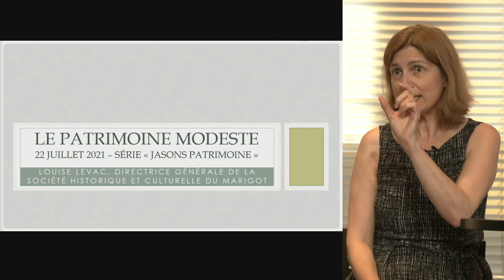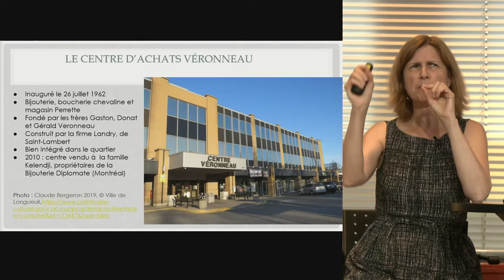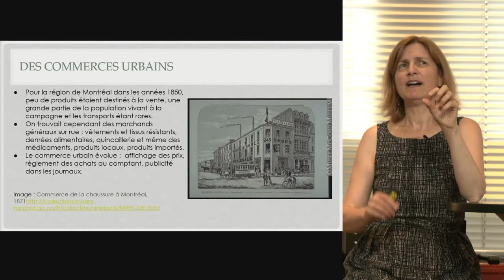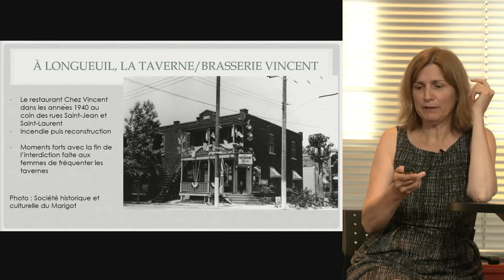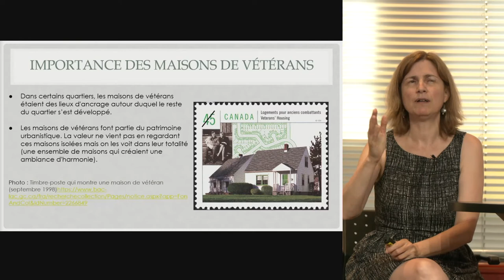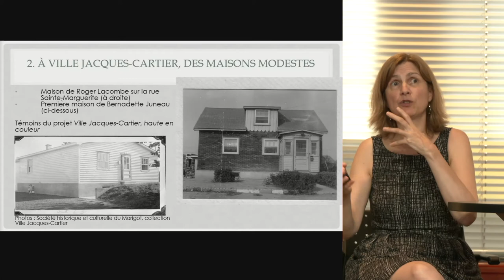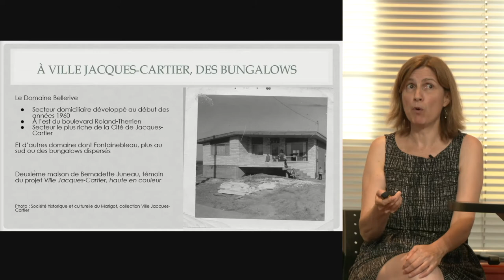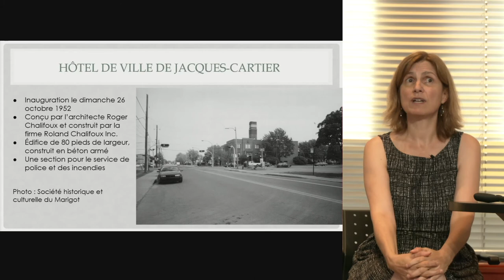5 à 7 Jasons Patrimoine - Échanges autour du patrimoine bâti modeste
Maisons rapaillées, centres d'achat modernes, petits bungalows, commerces de proximité… ces éléments font-ils partie du patrimoine? Apprenez-en davantage avec cet atelier animé par la Société historique et culturelle du Marigot.

Merci à Louise Levac, directrice générale de la Société historique et culturelle du Marigot